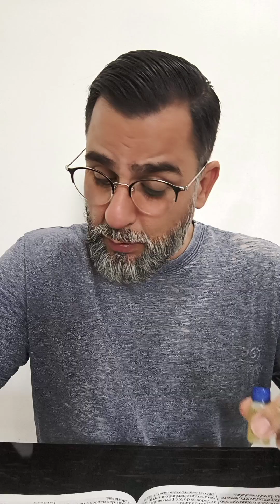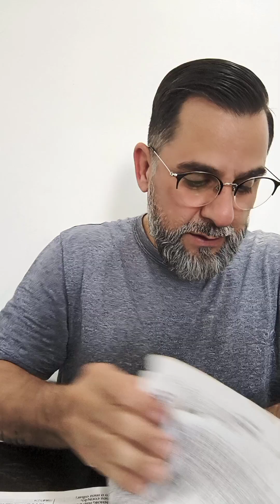BISPO RENATO GARCIA | ORAÇÃO DA QUEBRA DE MALDIÇÃO.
ORAÇÃO PODEROSA PARA QUEBRAR MALDIÇÕES COM UNÇÃO DOS SETE PONTOS VITAIS.

⚠️AJUDE A OBRA DE DEUS🆘